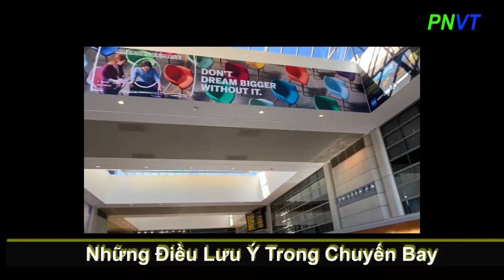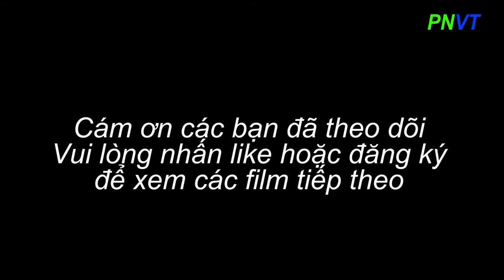PNVT-Phuong Nga-NHỮNG ĐIỀU LƯU Ý NHỮNG CHUYẾN BAY ĐƯỜNG DÀI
PNVT-Phuong Nga chia sẻ về những điều lưu ý chuẩn bị cho những chuyến bay xa.